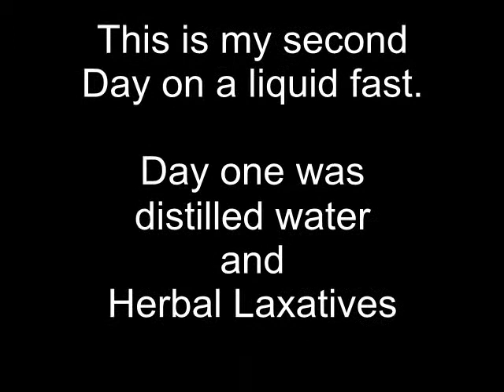Carrot Juice and Dehydrated Carflaromary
I had a late night urge for some snacking after looking up recipes online and watching raw food videos on youtube so I made some Carrot Juice. Today I had a buncha tea, later apple and lemon juice, then cilantro and cucmber juice, now carrot juice. tomorrow should be fun for day 3.

I haven't had carrot juice in a while, its damn good and pretty cost friendly. going to buy a bunch of carrots tomorrow.